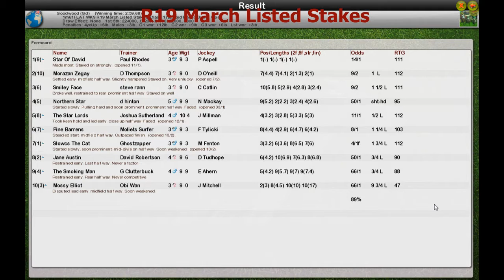FR WK9 R19 March Listed Stakes